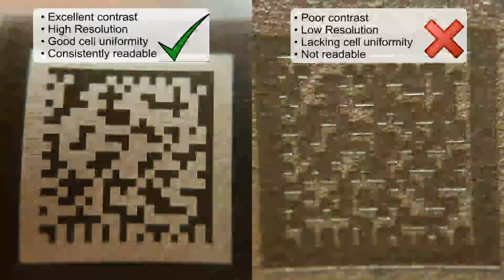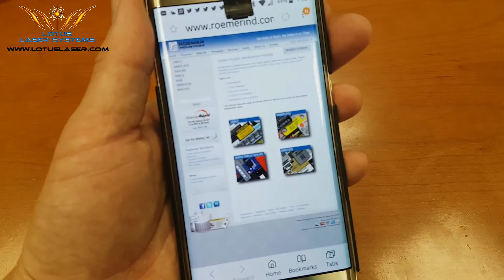Direct Part Marking - Marking Brass with a Data Matrix Code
Here at Lotus Laser Systems we have extensive experience in laser marking within a range of industries and applications